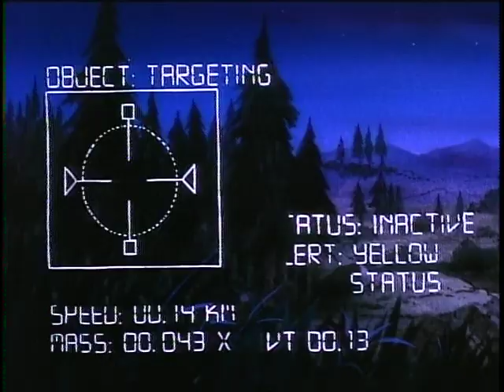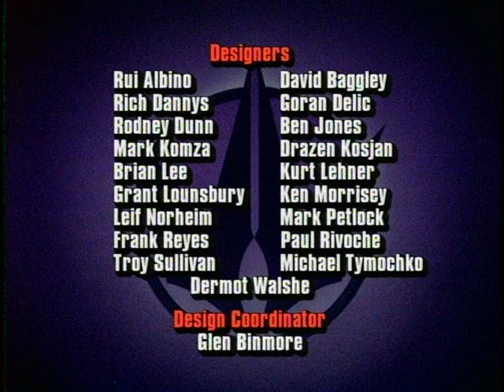Wild C.A.T.s [1994] S1 E3 | Cry of the Coda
Wild C.A.T.S is a half-hour animated television series based on the comics series of the same name and developed for television by David Wise. It aired on CBS for one season from October 1, 1994, to January 21, 1995.[1] The series was produced by WildStorm Productions in association with Nelvana.

Wild C.A.T.S, along with Teenage Mutant Ninja Turtles and Skeleton Warriors, was grouped into the "Action Zone" showcase that used a wraparound animated fly-though pre-credit sequence to bookend the three very different programs.[citation needed] The series was canceled around the same time that the "Action Zone" concept was officially retired (although TMNT retained the "Action Zone" credit sequence until the end of its run two years later).[citation needed] Following its cancellation, Wild C.A.T.s was picked up by USA Network and was aired as part of the USA Action Extreme Team block from 1995 to 1996.[citation needed]

The Wild C.A.T.s were composed of the original roster from the comic series. The major villain was Helspont, and the Troika and the Coda were featured as supporting characters. Mr. Majestic also made appearances, though not as a member of the group.

The series featured a rock soundtrack, with the theme song performed by Sheree Jeacocke and Gerry Mosby.

Wild C.A.T.s